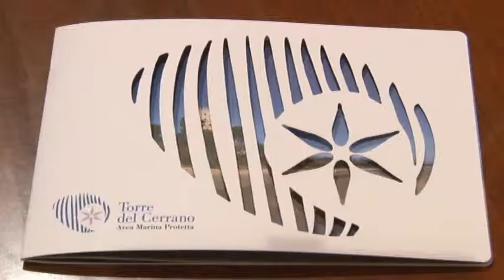Amp Torre del Cerrano, presentato ufficialmente nuovo CdA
Sono stati nominati lo scorso 28 settembre i vertici del Consorzio di Gestione dell'Area marina Protetta Torre del Cerrano. Oggi la presentazione del nuovo CdA